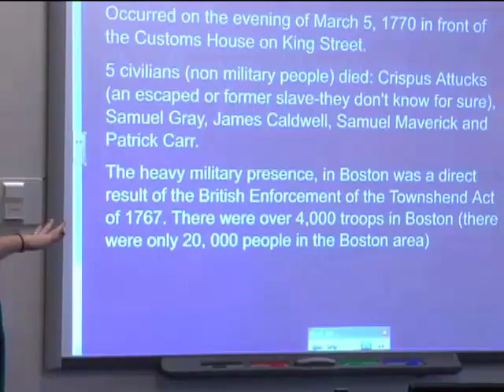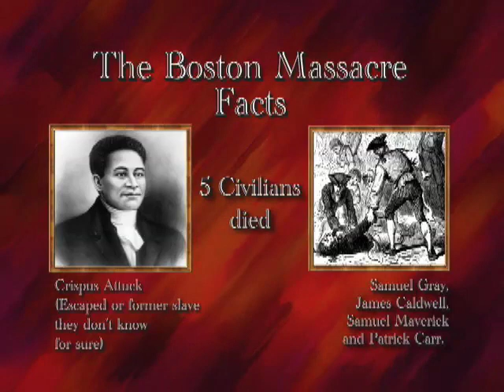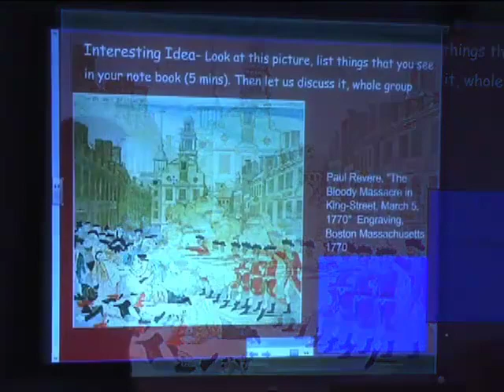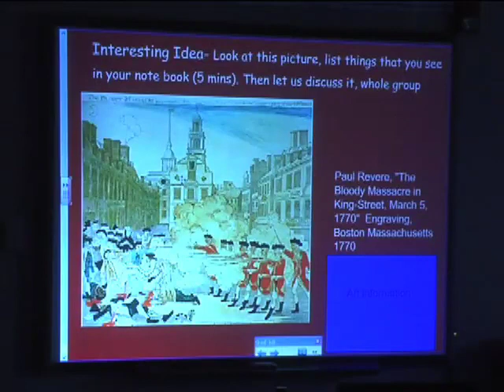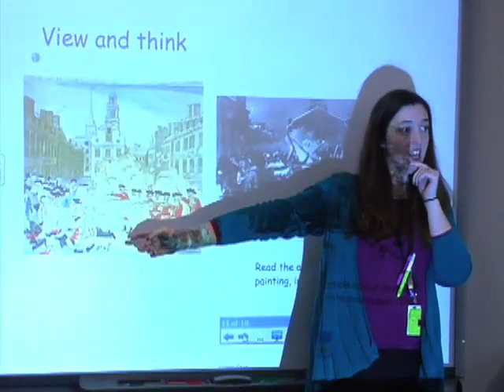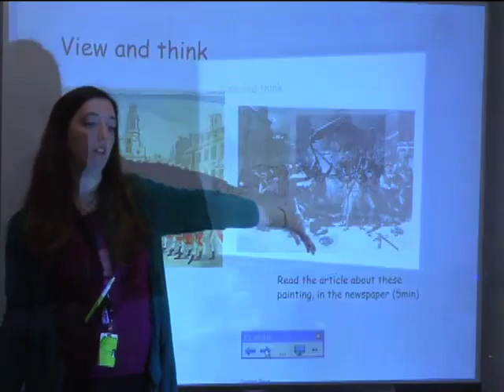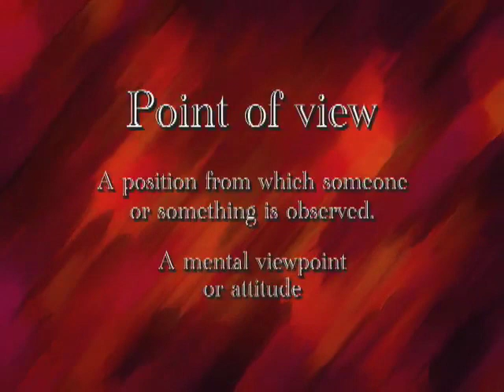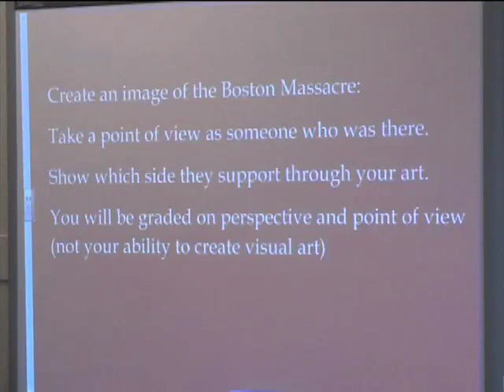SBH FRIDAY SHOW 2012-2013 #21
SALLIE B. HOWARD SCHOOL presents:
*Ms.Conigliario presents her Arts Integration class about "The Boston Massacre".
*Nurtured Heart trip to Arizona 2013, Teachers impressions.